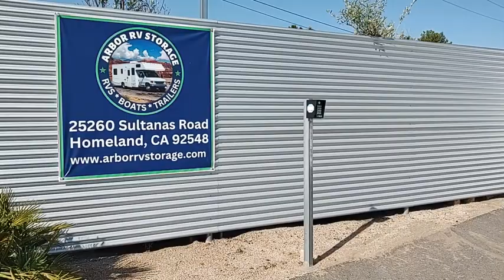RV, Trailer, Car Storage & Truck Parking in Menifee California | Arbor RV Storage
Arbor RV Storage offers the best and most affordable outdoor RV storage, trailer storage, and boat storage facility in Southern California. Arbor RV Storage is the newest RV, Boat, Trailer, Car, 5th Wheel, Toy Hauler, Camper, Motorhome, Commercial Truck, and Tractor Parking and Storage in Menifee, California. We offer the best prices and great value for the money.